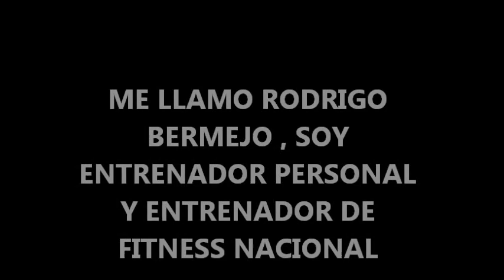ENTRENADOR PERSONAL ONLINE ESPAÑA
Soy Rodrigo Bermejo, entrenador personal titulado, entrenador nacional titulado, de fitness y musculación, con más de 22 años de experiencia en el deporte del fitness y ex competidor de culturismo con gran experiencia. Con formaciones tituladas y acreditadas, en nutrición y dietética y nutrición deportiva.

Todos los asesoramientos Online a distancia (de fitness y culturismo natural) se realizaran siempre de forma personal y adecuada a las necesidades específicas, que cada persona desea conseguir o mejorar: bajar de peso, ganar masa muscular, definir el cuerpo, ganar musculo y forma, reducir volumen, marcar los abdominales, ganar simetría y musculo, o simplemente ponerse en forma.

PAGINA WEB DE RODRIGO BERMEJO - DONDE PUEDES VER MAS INFORMACIÓN SOBRE LOS SERVICIOS OFRECIDOS DE ENTRENADOR PERSONAL

Para mas información sobre servicios ofrecidos de entrenador personal, por favor visita mi pagina web - o mi - blog. En ambos sitios puedes ponerte en contacto conmigo. Te atenderé lo antes que me sea posible, Un saludo y gracias por su atención.